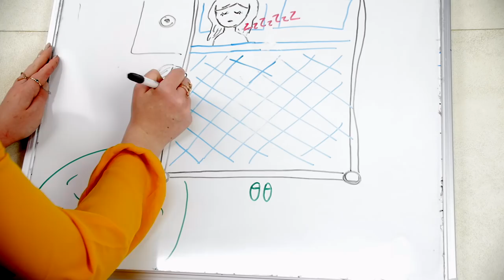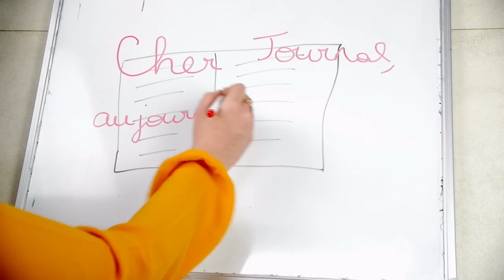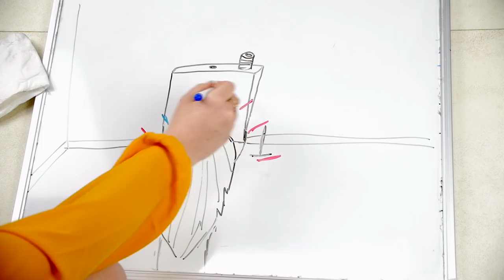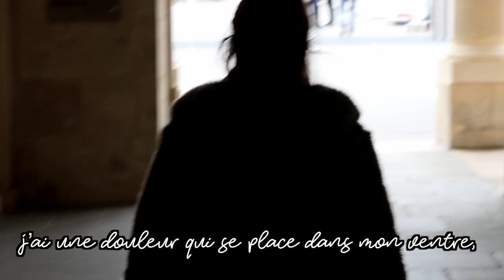TW POIDS ⚠️: COMBATTRE SA MALADIE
MON LIVRE DEAR ME

Si tu as lu jusqu'ici met " nuage  " discrètement en commentaire !

Love xx